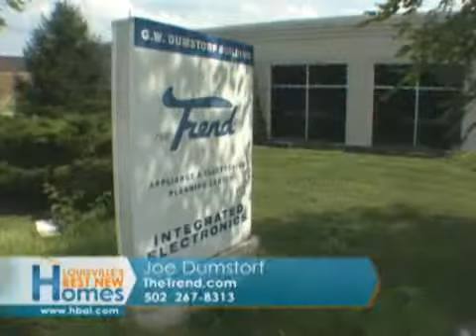2010-08-15 LBNH The Trend.flv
Joe Dumstorf, The Trend tells us about all of the different events where the Trend is involved.  The Trend will be involved with the Tour of Remodeled Homes, the State Fair, a truck tour for the GeoSpring Hybrid Water Heater and a GIANT warehouse sale!